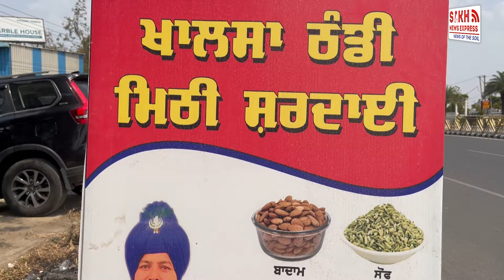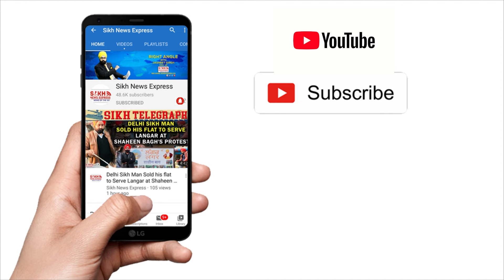Hindu-Sikh Unity: Hindu Family Gifts Baaz to Nihang Singh